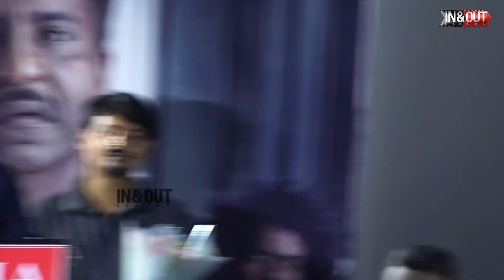சினிமாவில் தோல்வி தரும் வலி ! - Vairamuthu speech | Finder Movie Audio Launch | Inandoutcinema